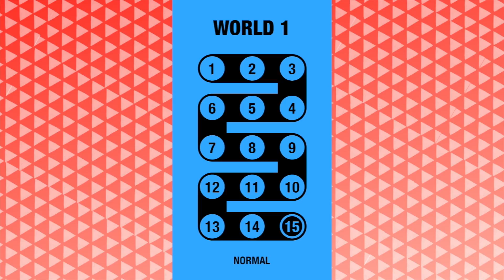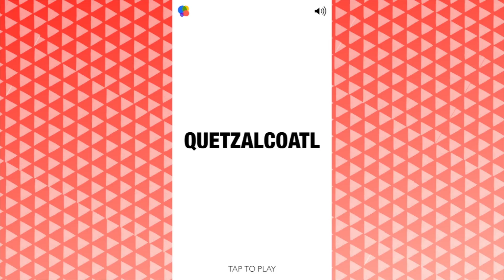Quetzalcoatl- Mobile Monday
This Mobile Monday, Ryan plays the puzzle game Quetzalcoatl.